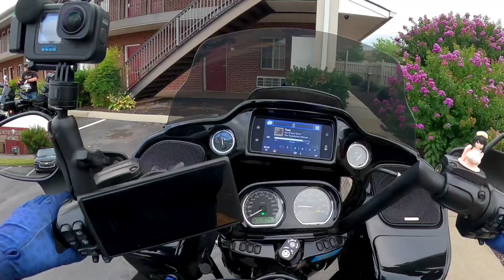Dragonweek (Day3) (Heading to Vamm24 )